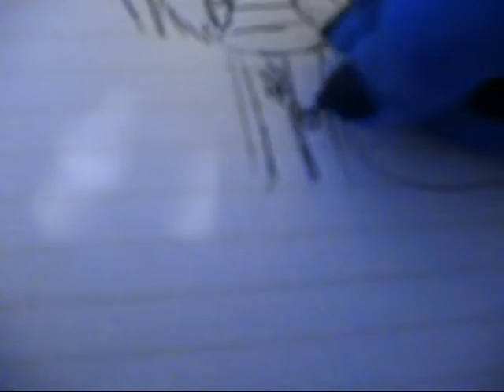tracy the kat speed drawin with raindow effects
title says all i own tracy the kat NO STEALING HER the rest like the song i do not own ☺